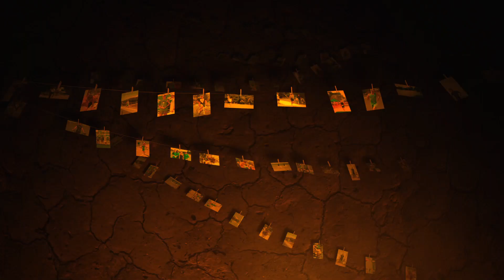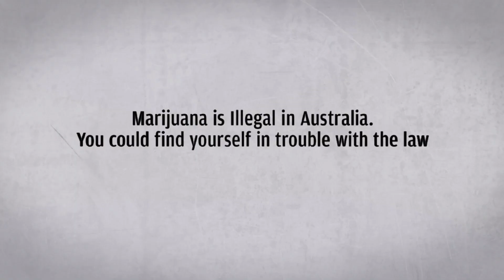Burn - Cannabis Prevention Short Film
This was a short film for a NCPIC competition showing the effects of cannabis on sporting performance

conlannormingtondesign.net/